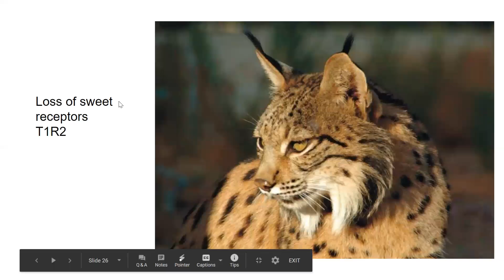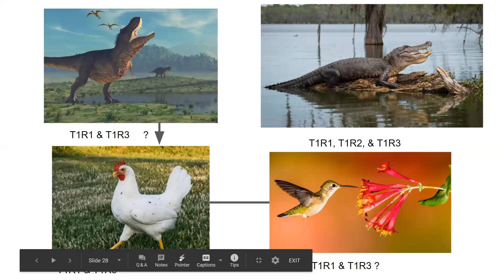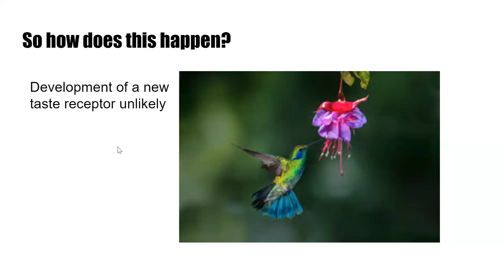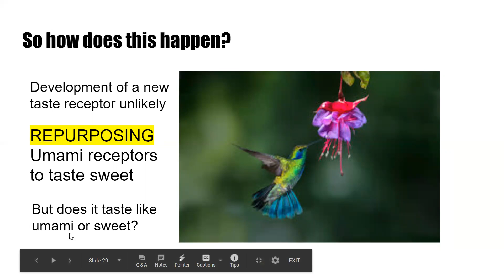Evolution of taste in animals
Video by Alice Mazur
Made for BIOL313 Cellular neurobiology class at Binghamton University